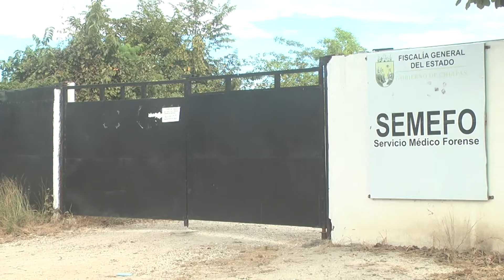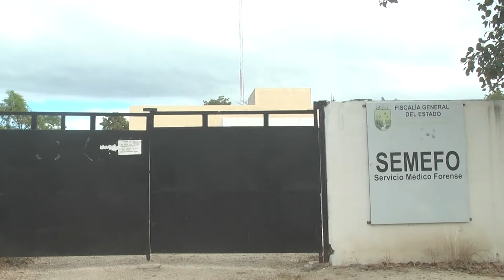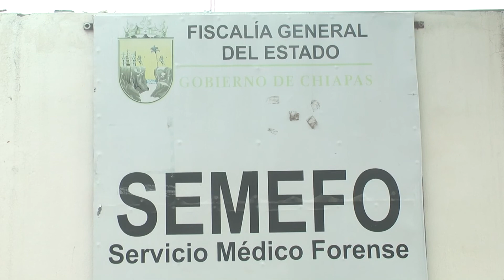Migrantes lesionados narran su experiencia en aquel trágico jueves negro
Familias de migrantes accidentados buscan en hospitales de Tuxtla a sus hijos, esposos y hermanos, pero no aparecen